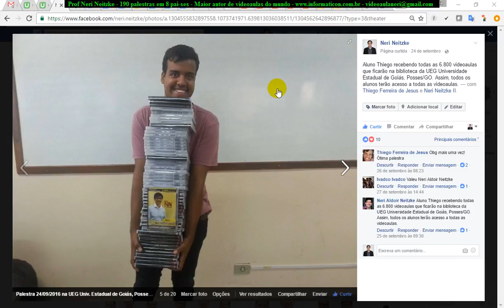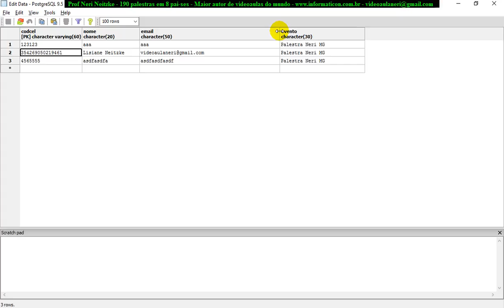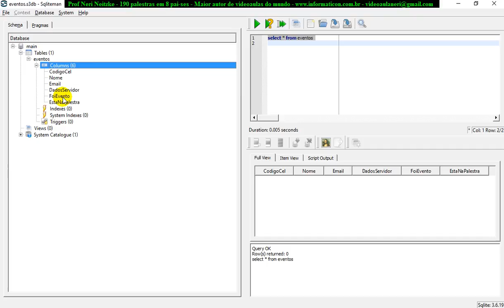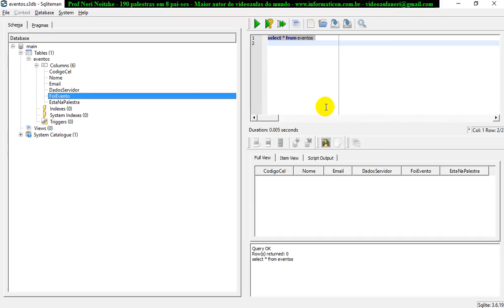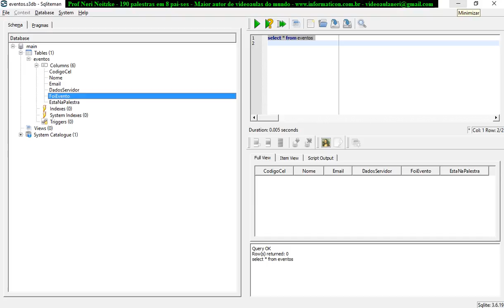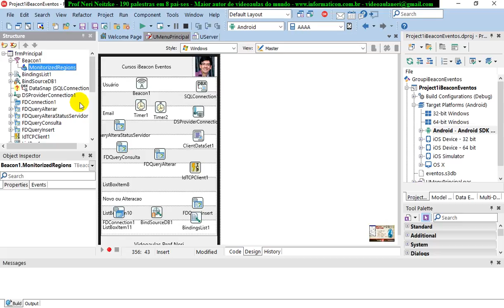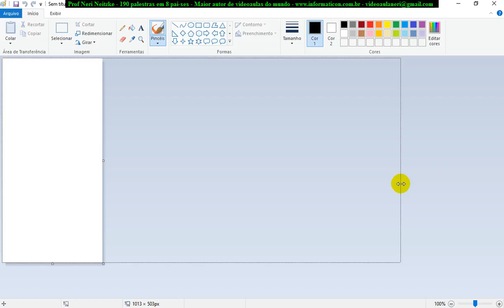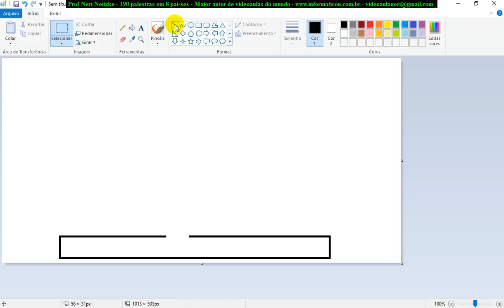aula 6882 IoT IBeacon Eventos iniciando codigo para verificar se pessoa foi ou esta no evento